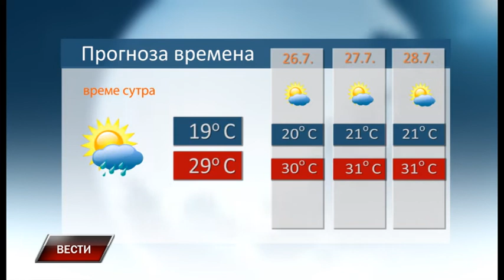Vesti 24 7 2018